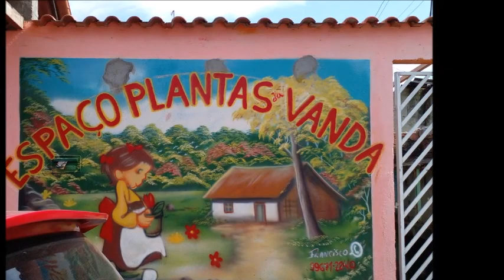ALOCACIA AMAZONICA OS CUIDADOS QUE VOCE DEVE TER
DICAS DE COMO CUIDAR DE SUAS ALOCACIAS AMAZONICA